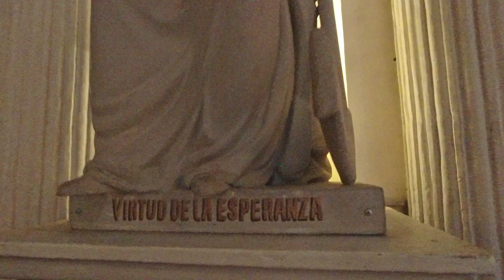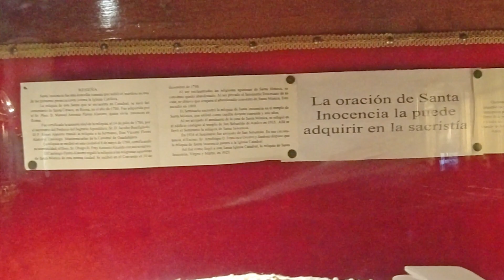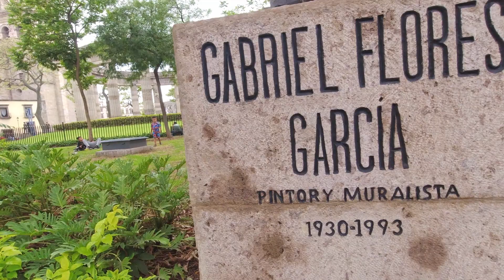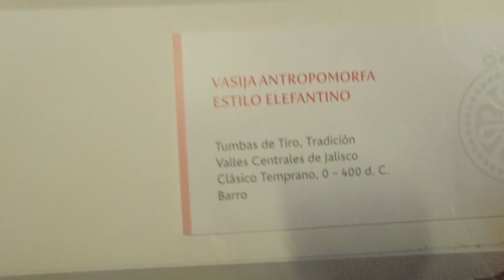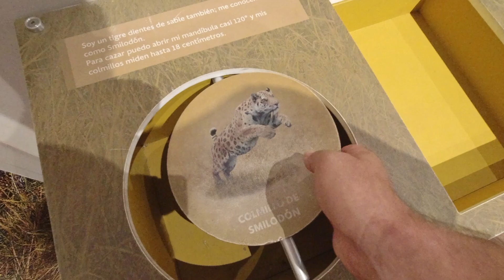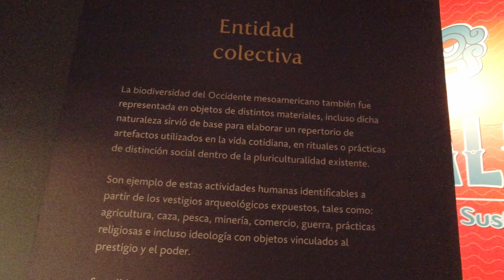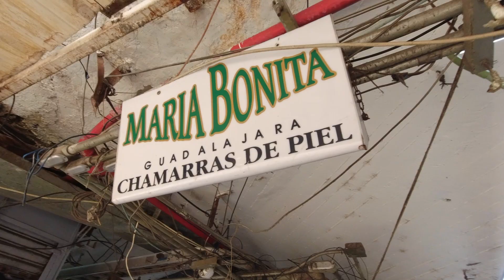Guadalajara Centro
Malena i ja, šetamo centrom Guadalajare.